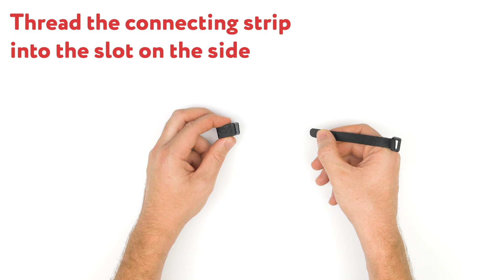DeadEyeVR Universal Battery Kit Video Instructions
We've created an instructional video to show how to assemble the Universal Battery Kit. In this video we go over all of the steps needed to assemble the battery kit and attach it to your Oculus Quest Headset